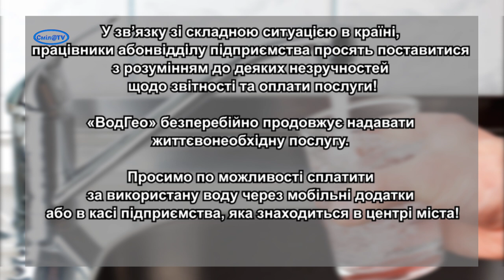КП «ВодГео» просить сплатити за спожиту послугу